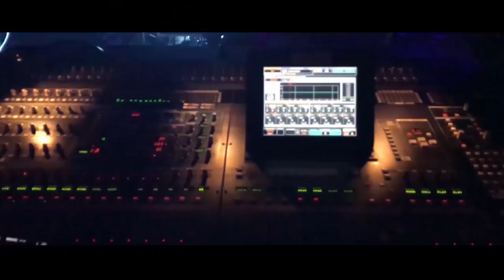TOUT SAVOIR SUR LE DMX - LIGHT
Dans cette nouvelle vidéo, je décortique le protocole DMX.

Au menu:
0'14 - Historique et usage
0'38 - Connectique
0'45 - Digitale comme technologie Numérique
1'12 - MX comme Multiplex
1'45 - L'adressage
3'15 - Structure du signal
4'14 - XLR vs DMX

Apps:
Apple:

voilou
Tschuss!!!